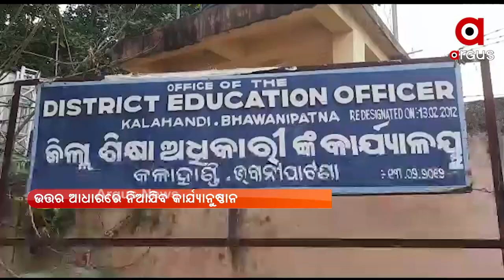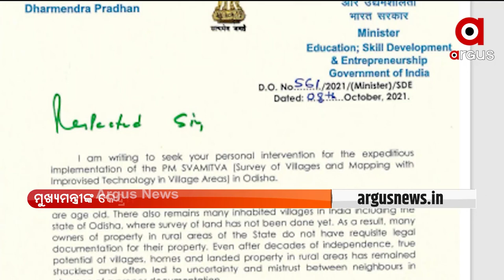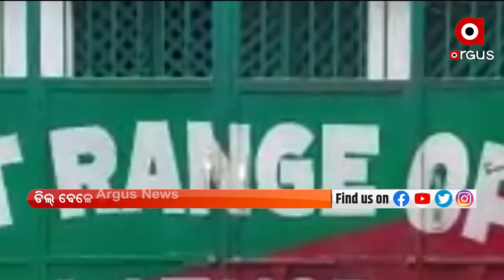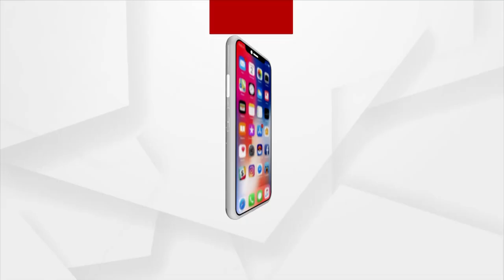ARGUSUPDATE@11AM | 09 OCT 2021 | Argus News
+ 48 ଘଣ୍ଟାରେ ଲଘୁଚାପର ରୂପ ନେଇପାରେ ଘୂର୍ଣ୍ଣିବଳୟ

+ ଓଡ଼ିଶାରେ ପିଏମ୍ ସ୍ବମୀତ୍ବ ଯୋଜନାର କାର୍ଯ୍ୟକୁ ତ୍ବରାନ୍ବିତ କରିବାକୁ ଅନୁରୋଧ

+ ଗଞ୍ଜାମ କୋଦଳା ଭୁତ ସରସିଙ୍ଗରେ ବିଦ୍ୟୁତ କର୍ମଚାରୀଙ୍କ ମୃତ୍ୟୁ ଘଟଣା

+ ବାରିପଦା PRM ହସ୍ପିଟାଲ ଛାତରୁ କଂକ୍ରିଟ ଅତଡା ଖସିବା ଘଟଣା

+ ବଲାଙ୍ଗୀରରେ ବଜ୍ରକାପ୍ତା ବିକ୍ରି...ଲାଠୋର ରେଞ୍ଜରେ ଡିଲ ବେଳେ ଧରିଲା ବନବିଭାଗ

+ ଏସିଏଫ୍ ସୌମ୍ୟ ରଞ୍ଜନ ମୃତ୍ୟୁ ମାମଲା